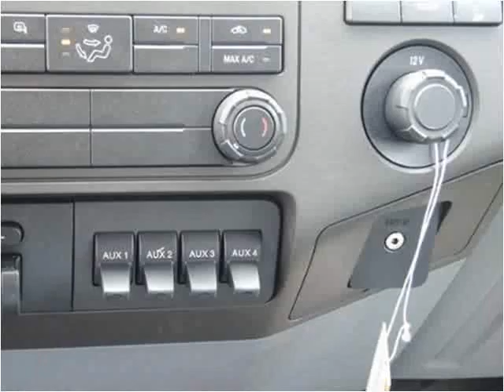2015 Ford F-550 New Cars Manassas VA